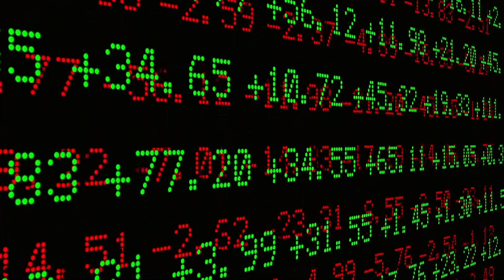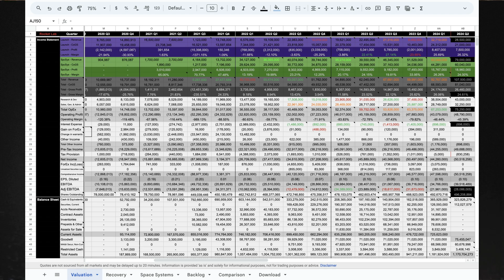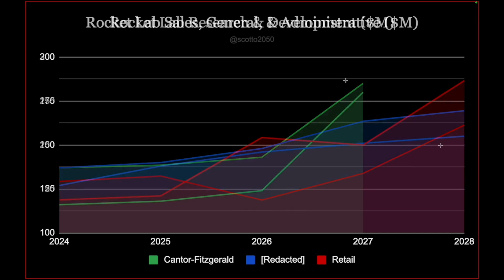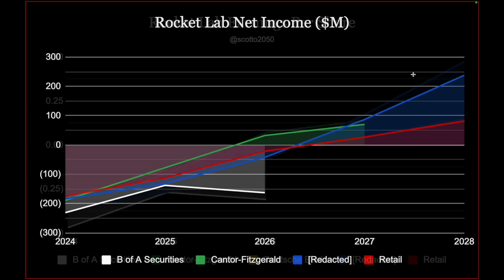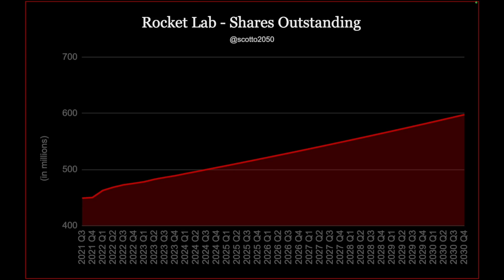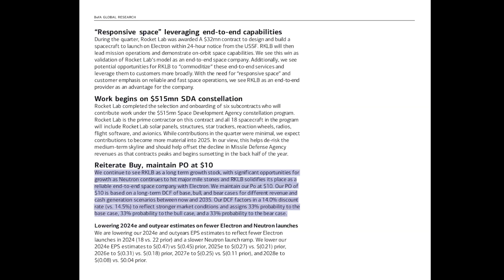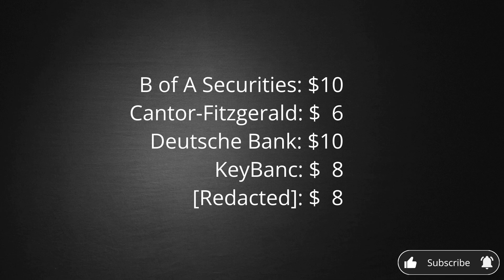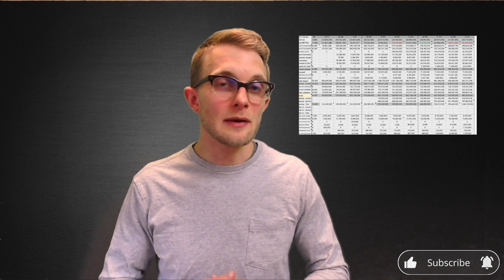Rocket Lab, According to Wall Street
Valuation models (including 2030 price targets)

00:00 Introduction
02:18 Key Performance Indicators
10:03 Share Price Comparisons
12:26 Conclusion